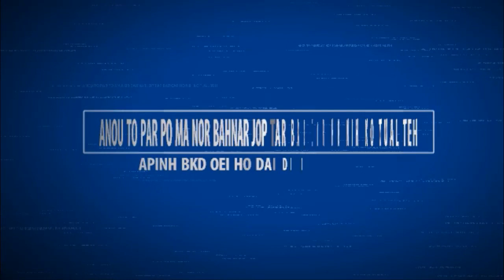🔴MNŬIH THÂU HRĂ MƠ AR (NGƯỜI CÓ HỌC THỨC)